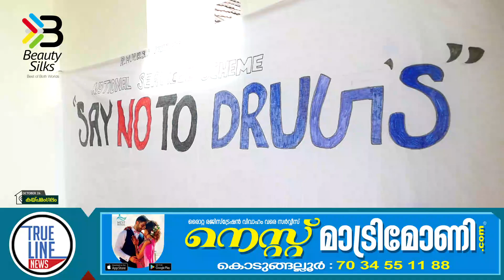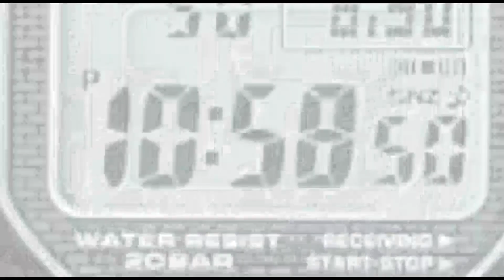ലഹരിക്കെതിരെ ഒപ്പ് ശേഖരണം നടത്തി